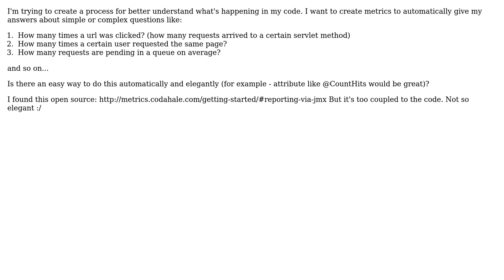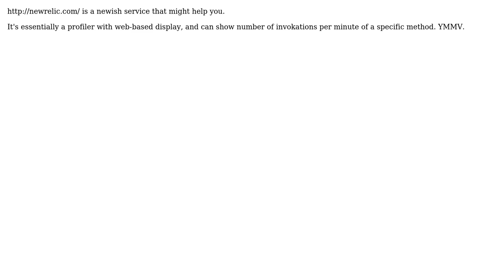Software Engineering: Easily add metrics to measure java code usability (3 Solutions!!)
Software Engineering: Easily add metrics to measure java code usability

With thanks & praise to God, and with thanks to the many people who have made this project possible! | Content (except music & images) licensed under CC BY-SA | Music | Images & others | With thanks to user Wizard user imel96 user gnat user aviv user Avi and the Stack Exchange Network Trademarks are property of their respective owners. You are responsible for your own actions.